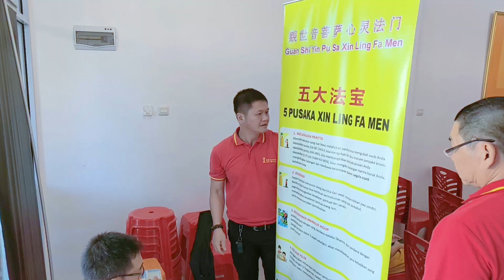ACARA ULANG TAHUN GUAN YIN TANG DUMAI YANG PERTAMA - 2024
ACARA ULANG TAHUN GUAN YIN TANG DUMAI YANG PERTAMA.
Dumai, 19 Mei 2024.

感恩南无释迦牟尼佛
感恩南无大慈大悲救苦救难广大灵感观世音菩萨摩诃萨
感恩诸位佛菩萨及龙天护法
感恩恩师卢军宏师父
感恩各位师兄广结善缘、弘法度众
广度有缘、慈悲喜舍、无私奉献
护持正法
感恩大家的参与
您在我在世界充满爱
随喜功德
功德无量